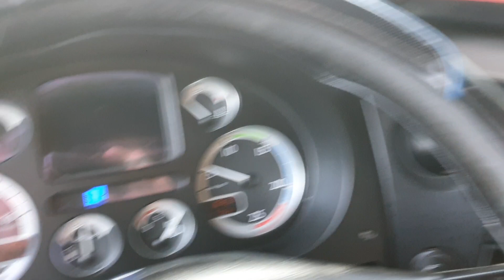DAF XF 105.460 4X2 tractor unit - FIŠ TRUCKS SLOVENIA